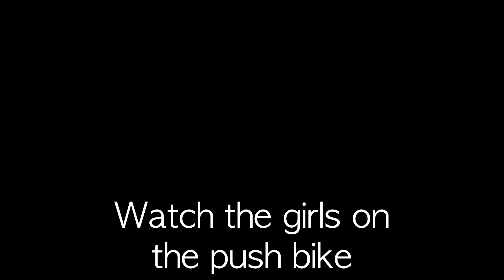8. Rishikesh to Varanasi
Travelling from Rishikesh to Varanasi on my Royal Enfield Himalayan. Watch my spectacular crash!